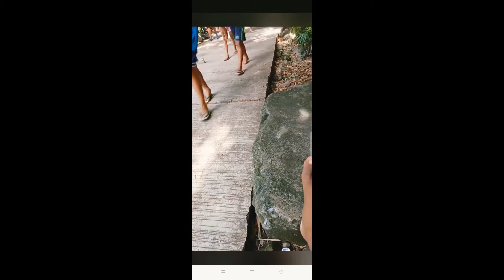TUMBANG PRESO(OLD GAMES IN THE PROVINCE)//WRS LOPEZ VLOG#DAILY LIFE